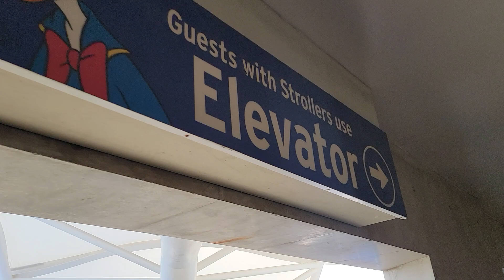Mickey and Friends Trams are BACK 2022!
Ride along with us going from the Mickey and Friends/Pixar Pals Structure to the theme parks on the trams! WHO MISSED THOSE TRAMS!!!